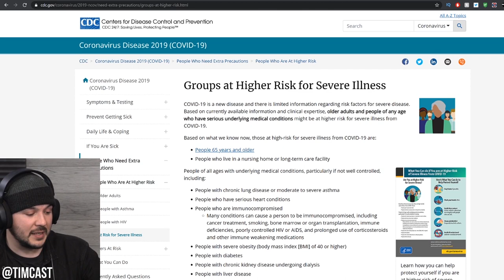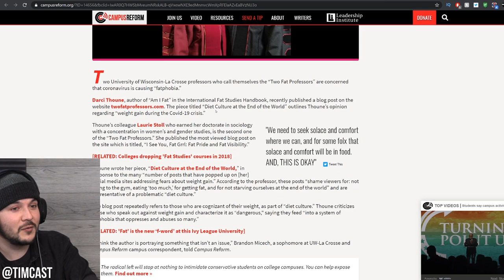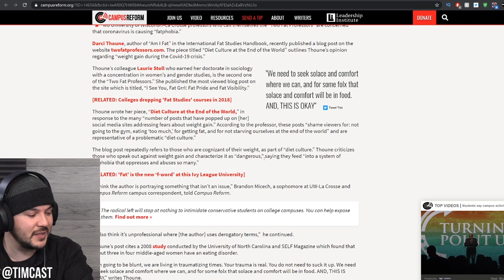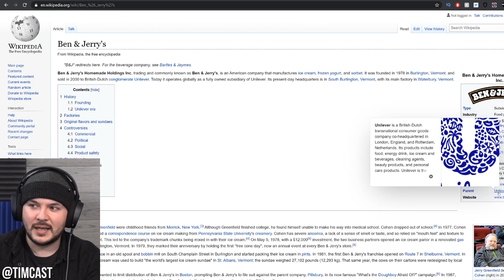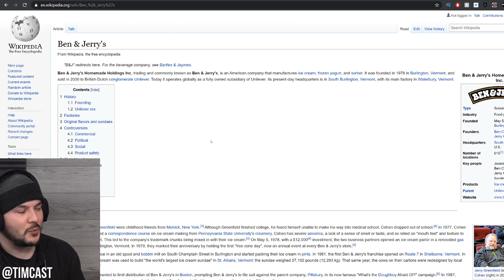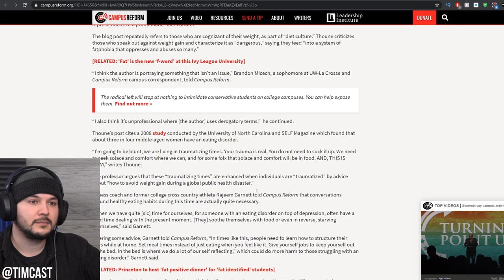Fat Studies Professors Worry Pandemic May Increase 'Fatphobia', But Body Positivity Endangers Lives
In the midst of a global crisis, two 'fat professors' (their choice of name) of fat studies (yes, really) are here to tell the world what really matters: That the global pandemic might increase what they call 'fatphobia'. Yes, really. Things they do not consider include the fact that obesity is an underlying condition that makes people more susceptible to diseases like covid-19.